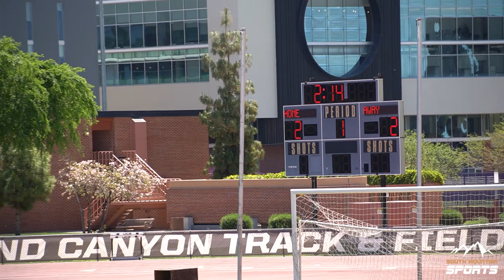2024 Stanford vs Concordia | WWLL Women's Lacrosse | HD Replay | Sun 4/14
Stanford vs Concordia University Irvine
Western Women's Lacrosse League
Grand Canyon University
WCLA USAL

South Mountain Sports is a non-profit organization with the mission of growing the sport of lacrosse in under-served communities.